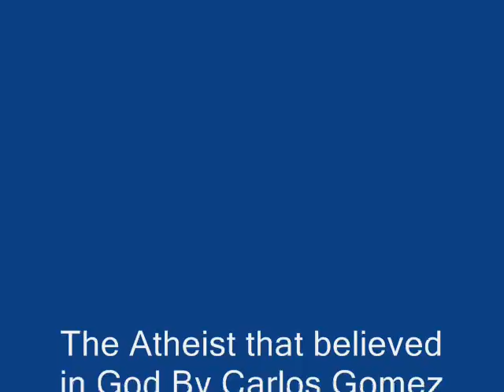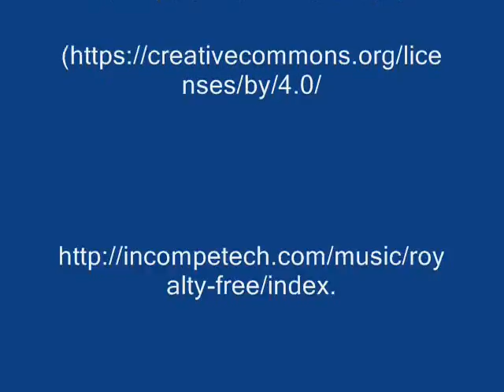The Atheist that believed in God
I am an atheist that believes in God
I think that when I was born I died
 I fell out of the wet slippery hole
Into the wings of a butterfly that had no eyes
Hello I am someone that believes in God
I see his reflection in the mirror every time I look
The way that I died is the way I was born
And the way that I live is why I am scorn.
I am dead inside of this shell of flesh
Animated by the worms with wings
Beyond memories is the unfolding future
Near and far I reveal everything
I justify the atheist that I am because I drown
I tried to stay away but the light bright me back
He had to have his way while I was waving good bye
The atheist fell out of the wet slipper hole
My mother said oh my God
He is not a ghost he is my son.
By Carlos Gomez/ Water 9-22-15